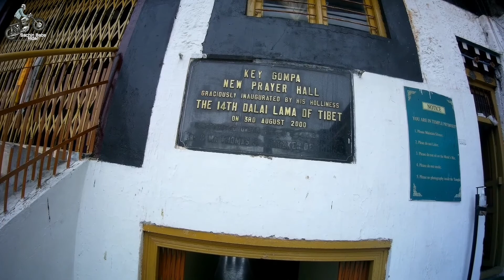Spiti velly 2021-Adventure (DAY 7 kaza to chicham britge ,kunzum pass ,battal ride)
🙏THANKS🙏